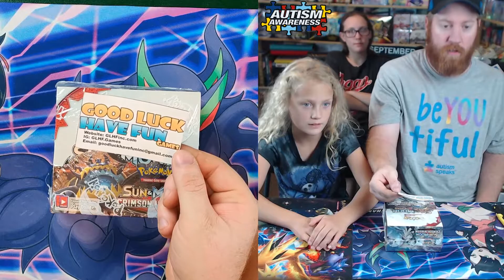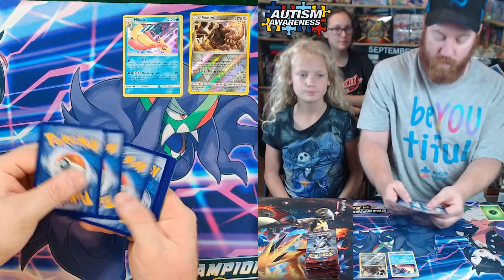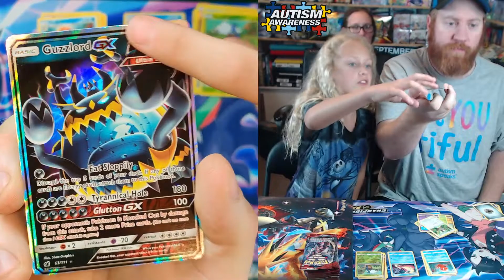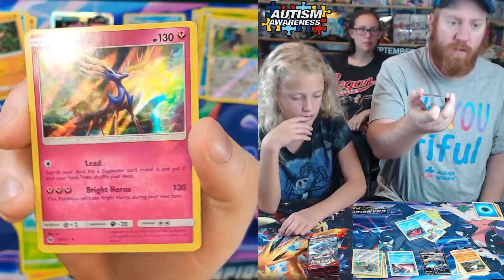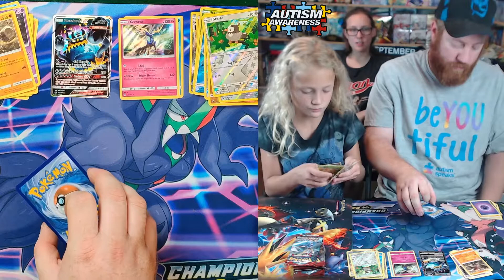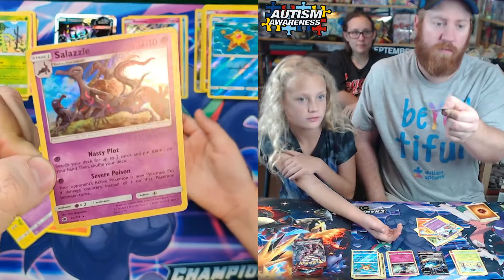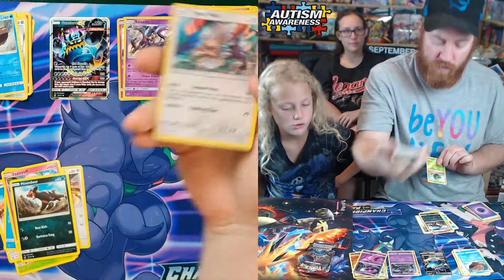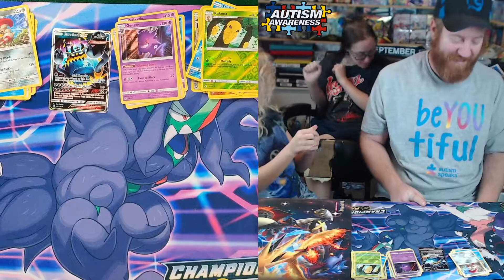Crimson Invasion Booster Box Part 1 Sun & Moon, Pokémon cards!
Crimson Invasion!

Opening up Pokémon Cards Packs!

If the channel makes money. Half will go back into getting more cards and the other half will be donated to charity's. Mainly Autism.

If you want to support here is a good charity. Autism Speaks.